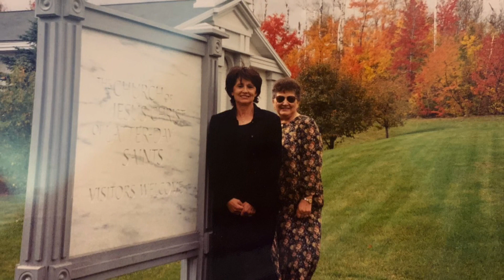Grandma and grandpa Peanuts video